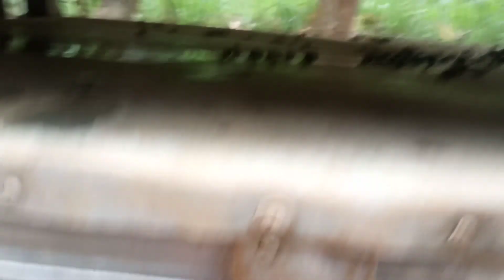rabbit farming. update 2months kits